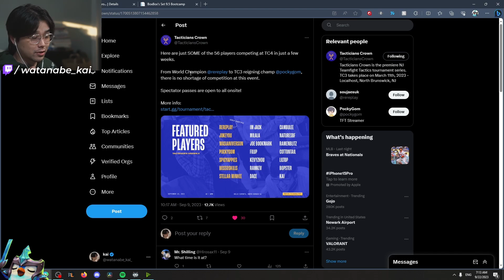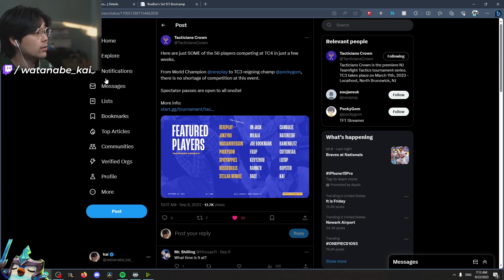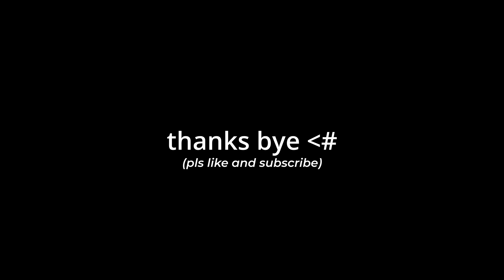How to Approach Getting Contested in TFT (An Example)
00:00 - intro
00:30 - TFT LAN Event (TC4)
02:32 - Gameplay